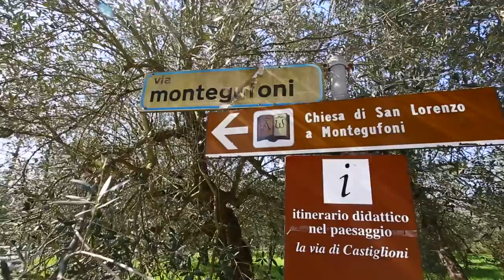Photography while Cycling the Tuscan Hills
In this video Nellie and I head off into the hills of Tuscany to explore a small portion of the region by bike. It was a perfect day for some photography while cycling through the Tuscan hills and a nice way to get outside to practice some classic scenery shots.

FILMED with the following gear (which I always travel with, which is insane).

Panasonic GH5
Lumix 12-60
Lumix 7-14
Zhiyun-tech Crane V2 Gimbal (I am actually using the V1.2 but the updated V2 linked here is better especially weight capacity wise)
DJI Phantom 4
Rode Video Mic Go

PHOTOGRAPHY:

Canon 5D Mark III
Canon 16-35 f2.8 (this is the link to version 3 of the lens. I currently shoot with version 2, but if I were to upgrade I'd buy this one).
Canon 24-70 f2.8
Canon 70-200 f2.8

Lee Filters Foundation Kit
Lee Filters 82mm Ring (used for 16-35 and 24-70)
Lee Filters 77mm Ring (used for 70-200)
Lee Filters 0.6ND Soft Grad
Lee Filters 6 Stop ND Little Stopper

Greg Snell
Speelwark Padd 5
Klein Nordende
25336
Schleswig-Holstein
Germany

Greg Snell
25 Aberdeen St.
Oshawa, Ontario
Canada
L1G 2E5